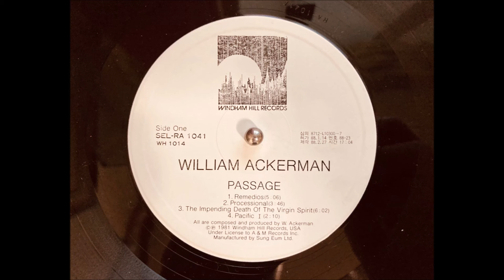The Bricklayer's beautiful Daughter - William Ackerman (LP version, 1988)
Source      : LP(Vinyl)_ William Ackerman " Passage "
                     Manufactured by Sung Eum Records, Seoul, Korea 1988
                     under license from Windham Hill / A & M Records
Turn table : Technics  SL1700
Cartridge : Shure M447X
Phono EQ : Tube Pre-Amplifier " BAROQUE "  (Tube ECC83)
LP to MP3 software : GOM Recorder
Editing :  Window Movie Maker